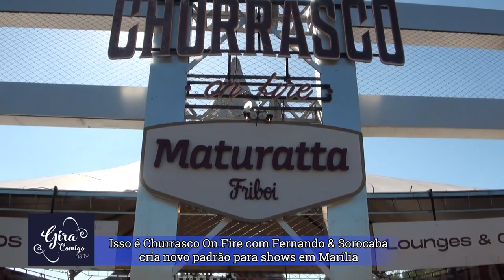Isso é Churrasco com Fernando e Sorocaba em Marília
Carne com muita qualidade? Teve. Sorocaba servindo churrasco para o público? Teve também e ele ainda posou para várias fotos. Aliás, ele também apareceu em cima da carreta grill para cantar. E teve até pedido de casamento no palco – ah, e ela disse sim -.

O evento Isso é Churrasco On Fire, com a dupla Fernando e Sorocaba em Marília, no sábado, dia 10, fez história e levou a experiência com eventos para outro nível na cidade.

Grandes sucessos da dupla e vários clássicos sertanejos, além de MPB e até rock, embalaram a multidão que compareceu ao Country Club, uma concentração que começou pouco antes das 14h, com os portões ainda fechados, e seguiu até à noite.

Costelas com cabotiã, brisket com mac and cheese, steaks e mais carnes nobres, carreteiro e até caponata de berinjela agradaram todo tipo de preferência gastronômica. A comida serviu bem e agradou bastante.

Sorocaba esbanjou simpatia e atenção também no atendimento para entrevistas e em meio à toda organização me atendeu duas vezes para gravações sobre o evento.

Além dos músicos e chefs, o evento teve a presença da arquiteta Giovanna Fogaça – não, ela não é parente do chef Henrique Fogaça – que além de responder pelos projetos para a dupla sertaneja e outros nomes famosos também tornou-se parte da organização e sucesso do evento.

Mas foi na estrutura de som, luzes e interação com o público que o show tornou-se inesquecível. Dança no palco, povo cantando junto, brincadeiras e o inusitado pedido de casamento tornaram a noite mais inesquecível. Ainda tem muito mais pra você ver. Dá um play no vídeo e gira comigo.

Imagens áreas @luizsaiafotovideo